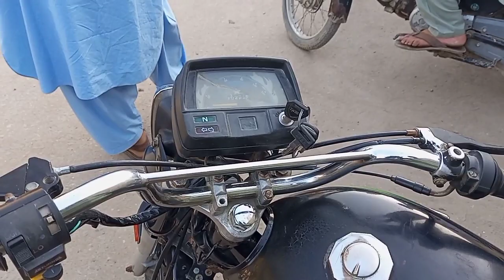Bike sale purchase market|| Cheap price Bike Market/23Dec2022@karachivlogger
Comments